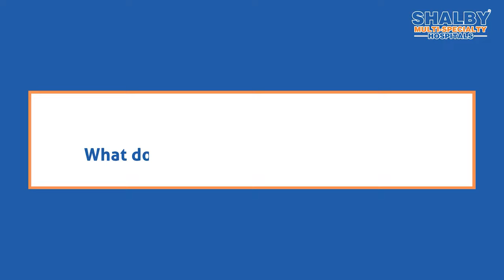How to take appointment to consult Dr Vikram Shah? | Shalby Hospitals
Indiraji Shreshta is from Kathmandu, the capital of Nepal. She was suffering from knee pain in both legs for more than fifteen years. After elaborate research, she decided to get her knee replacement surgery done by Dr. Vikram Shah at Krishna Shalby Hospital in Ahmedabad. Her recovery was very smooth and she is very happy with the outcome of her surgery. Indiraji had worked with Radio earlier, and using her skills whilst in Ahmedabad she decided to interview Dr. Vikram Shah.